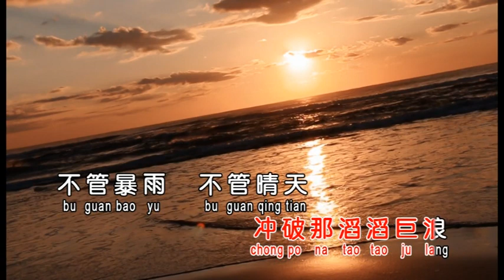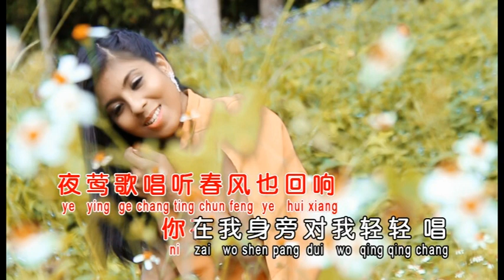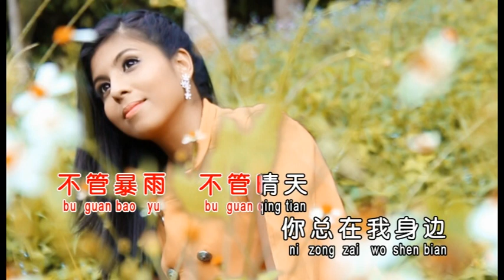[Fish 雨星] 10. 愿望 -- 好势！好势！ (Official MV)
Fish 雨星 --《好势！好势！》(Official MV)

Produce by BIG VOICE MUSIC 声扬唱片
Address: 45, Jalan BRP 5/5, Bukit Rahman Putra, Sunga Buloh 47000 Selangor

Starmedia Distribution Sdn. Bhd.